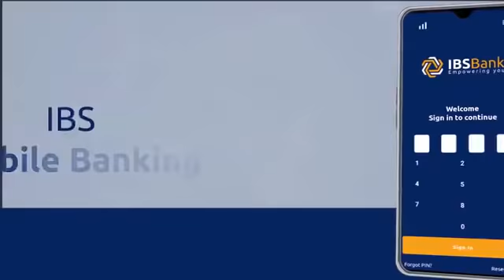DAAWO Wareysi Kulul Sanbaloolshe”Kheyrre wuxuu noqday saqiir siyaadeed.